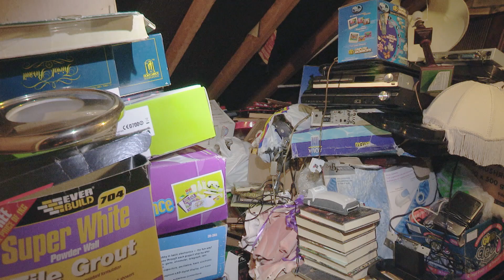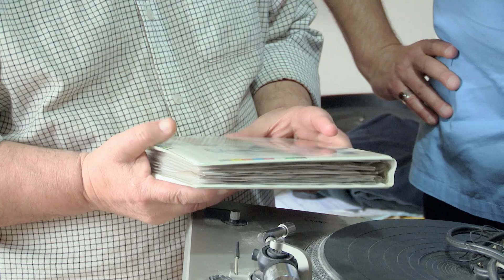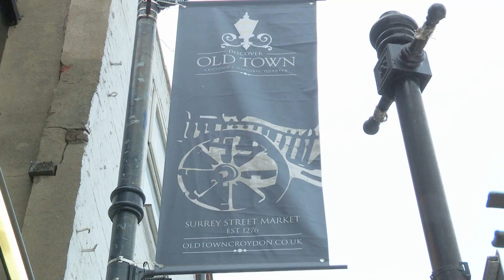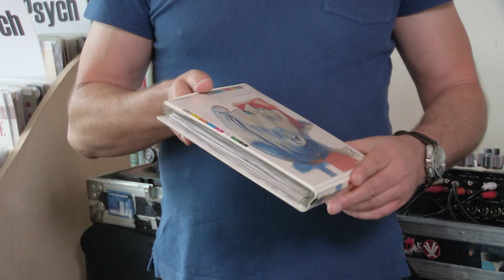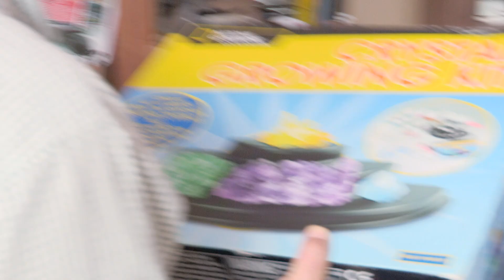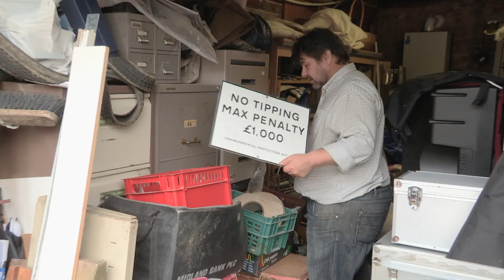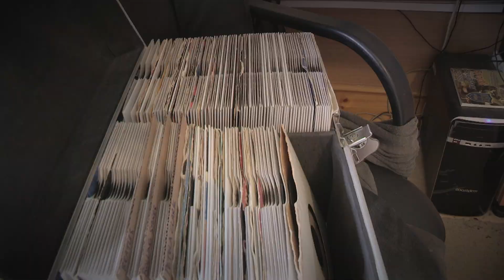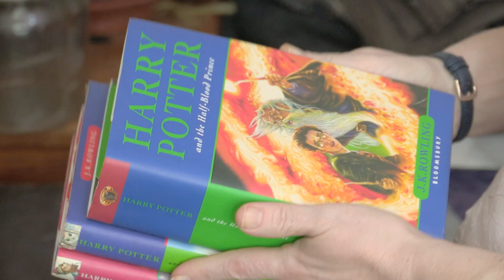Is This The FILTHIEST Home Cleaners Have Ever Seen?! | Hoarders SOS | FULL EPISODE | Filth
Would you step foot in this home?!

A woman who used to sell all things vintage but kept lots for herself calls in the Hoarder SOS team to help her clear a clutter mountain including bags, clothes and a retro record player.

In Plymouth a busy mum, who has moved twenty times in almost as many years, gathering clutter along the way, needs help to clear her latest home of stuff from past businesses and hobbies as well as clothes she has never worn.